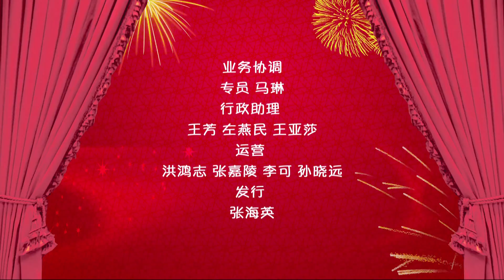洛宝贝奇趣宝典俱乐部 286蝶恋花